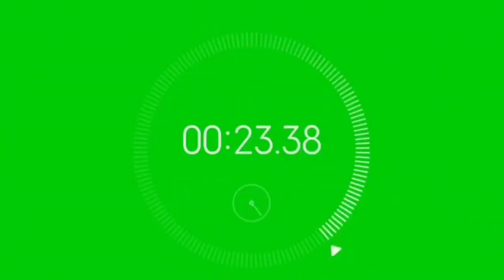CARI IKAN‼️DENGAN CARA BUDAYA JADUL@salimchannel#ngoborikan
Asalamualaikum pemirsa & sobat channel di manapun berada"
Di vidio x ini sy menunjukan hasil kegitan saya di mlm hari cari ikan di pinggiran situ & danau!!